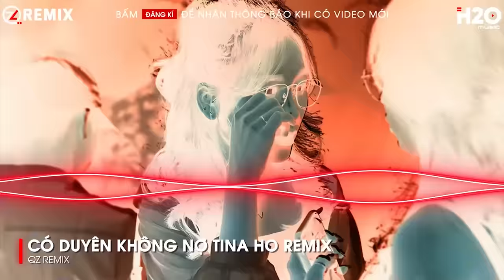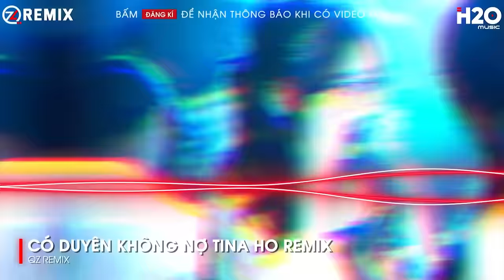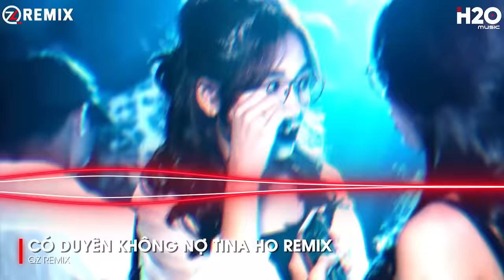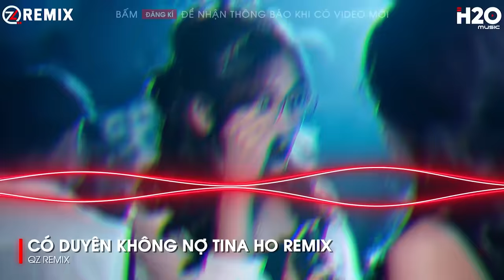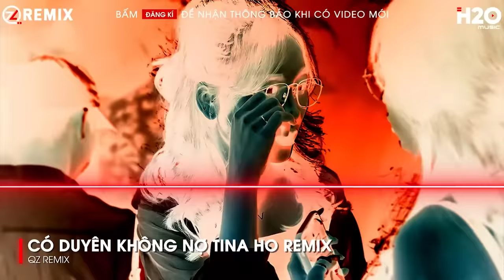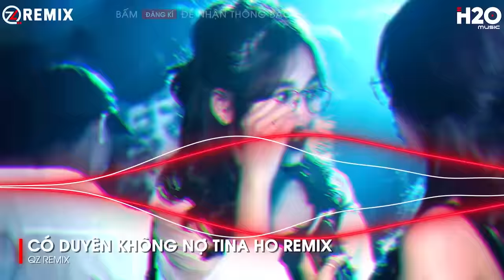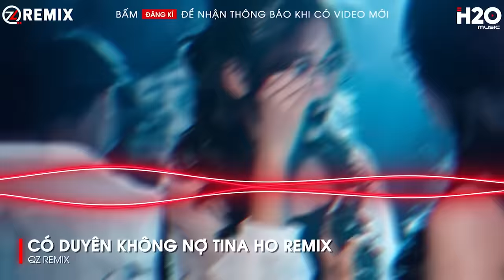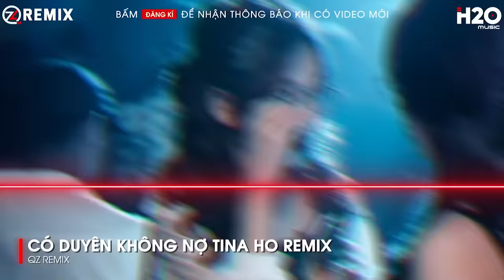CÓ DUYÊN KHÔNG NỢ TINA HO REMIX - MỘT NGƯỜI ĐỨNG TỪ XA CHỜ ANH VỀ HOT TIKTOK REMIX - NHẠC REMIX 2023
✪ CÓ DUYÊN KHÔNG NỢ TINA HO REMIX - MỘT NGƯỜI ĐỨNG TỪ XA CHỜ ANH VỀ HOT TIKTOK
🎼NHẠC TRẺ REMIX 2023 HAY NHẤT HIỆN NAY - NONSTOP 2023 VINAHOUSE BASS CỰC MẠNH

➨ QZ Remix là kênh nhạc BAY PHÒNG HAY và HOT NHẤT hiện nay. Kênh liên tục cập nhật nhạc mới và những bản hit phá đảo thị trường nhạc Việt. Hàng ngày 1 Mixtape vào lúc 16h00, nhấn Subscrible để đón nghe mỗi ngày!

© Bản quyền video thuộc về QZ Remix.
© Copyright by QZ Remix/H2O Music ☞ Do not Reup.